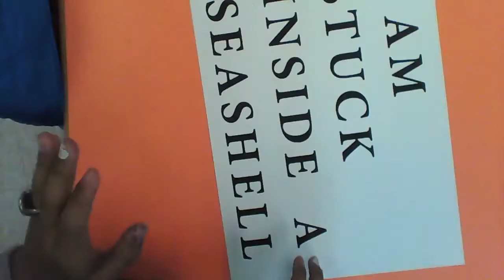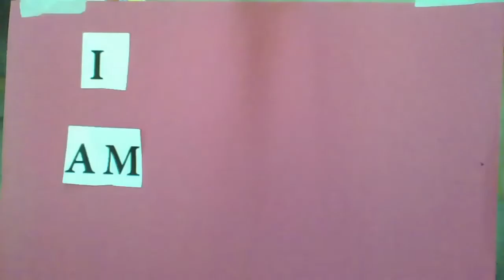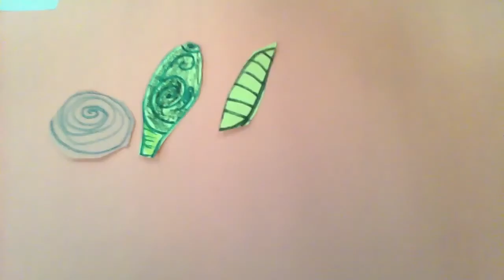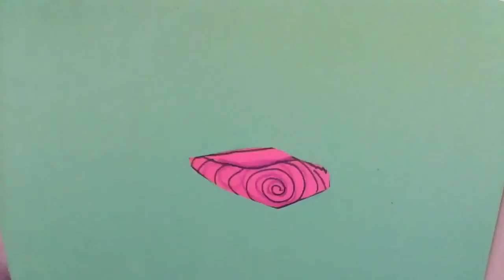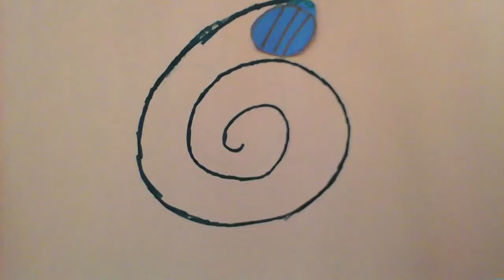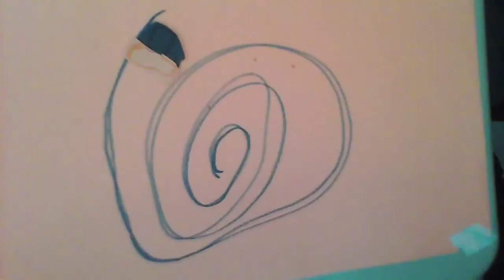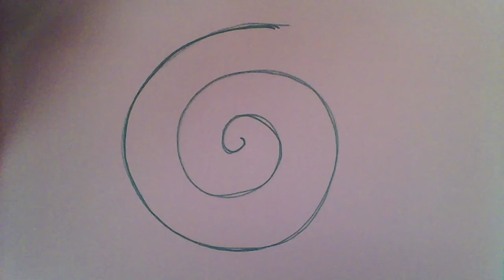ps 28 - I'm Stuck Inside a Seashell - Class 2-5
2nd Grade students in PS 28 in Corona, NY worked with Puppetry in Practice artists to create this stop motion animation based on the Jack Prelutsky poem, "I'm Stuck Inside a Seashell."
Students worked in small groups to create the animated scenes included in this film.